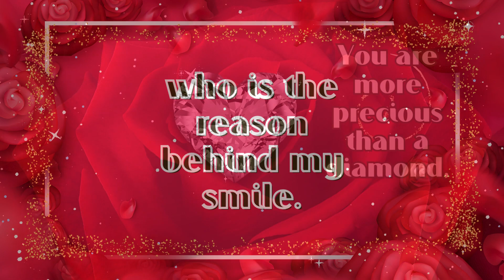To My Lovely Husband! I Love You!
Let's celebrate love!
I want to express my feelings and how important you are in my life!
Love is so beautiful!
I love you! - Sweetest words to say!
Love you forever!